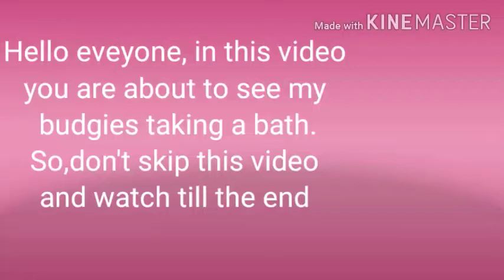My budgies taking a bath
Hello friends,this is a short clip of my budgies at home